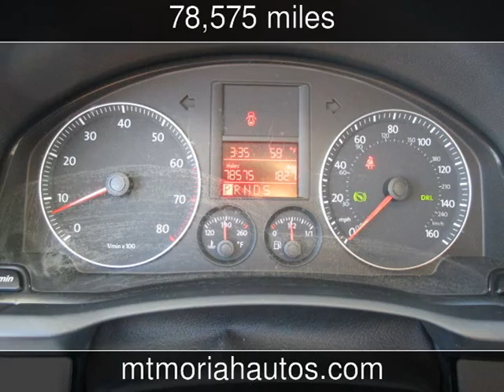2008 Volkswagen Jetta SE Used Cars - Memphis,Tennessee - 2013-12-17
See more details about this used car This 2008 Volkswagen Jetta SE with 78,575 miles is for sale at Mt Moriah Auto Sales.